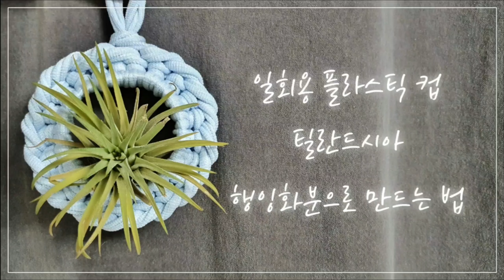양말목 틸란드시아 행잉화분 만드는 법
🌍제 작품이나 만드는 방법으로 그대로 원데이 클래스 등 수업하는걸 원치 않습니다. 다만, 상업적 이득을 취하지 않는 경우, 출처를 밝히고 작품만을 판매하는 경우만 허용됩니다.

🌍양말목이란? 양말공장에서 양말을 만들 때 생기는 산업폐기물으로써, 예전에는 버려졌던 것입니다. 지금은 많은 양말목 공예가가 양말목으로 여러 작품을 만들어내어 다양한 작품으로 사용되고 있습니다.

🌍양말목공예란? 말 그대로 버려지던 양말목으로 작품을 만드는 공예입니다. 산업폐기물이었던 양말목으로 만드는 공예라 저탄소공예, 친환경공예, 업사이클링 공예라는 별명을 가지고 있습니다.

🌍오늘 사용된 기법? 하나기법응용